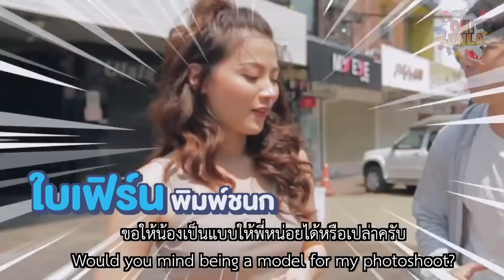Baifern & Mario Maurer Reunion 2019 (P'Shone & Nam)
Cr : owner